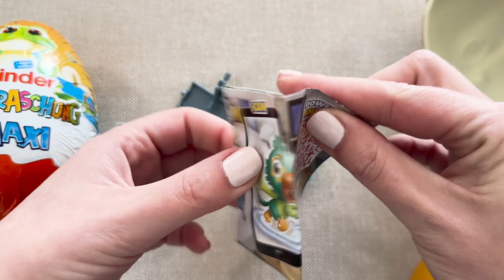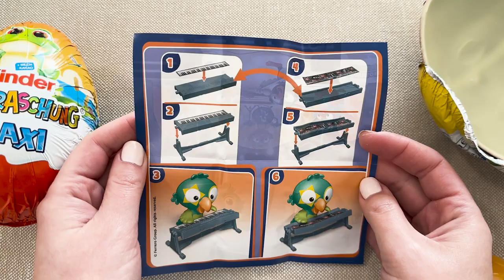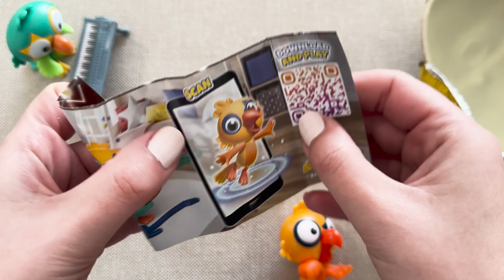Easter 2024 Kinder Surprise Maxi Eggs Unboxing l ASMR Experience from Germany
Join us for a delightful Easter treat as we unbox Kinder Surprise Maxi Eggs straight from Germany! Experience the joy and anticipation of uncovering the surprises hidden within these beloved Easter treats. From delicious chocolates to fun toys, each Maxi Egg holds a world of excitement waiting to be discovered. Let the gentle sounds of this ASMR unboxing guide you through a sensory journey of Easter magic. Don't miss out on the fun – dive into the Kinder Surprise Maxi Eggs unboxing experience today!